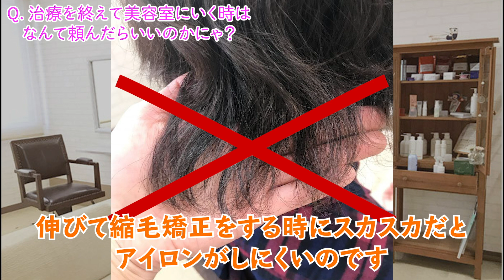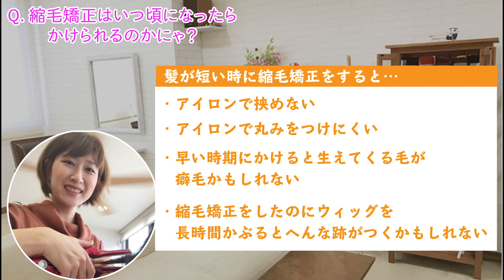抗がん剤治療後の美容室Q&A【概要欄に無料書籍のリンクあります】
広島市中区八丁堀でお客様と1対1で向き合う
完全個室のプライベート美容院・チャミクールを営む
ちゃみです☆

今回は抗がん剤治療後の美容室Q&Aです。

・治療を終えて髪が伸びてきた時に
美容室に行くタイミングは？

・美容室に行った時の頼み方

・縮毛矯正をかけるタイミング

・カラーはしても大丈夫？

・気をつける事

質問や感想などコメントして頂けると嬉しいです(^^)

Kindleで本を出版しました。
無料なので、是非ご覧下さい(^^)

⬇️ご予約・ご相談はこちらからお願いします